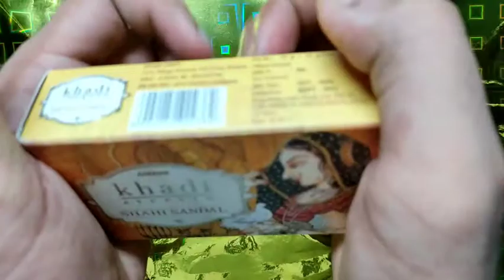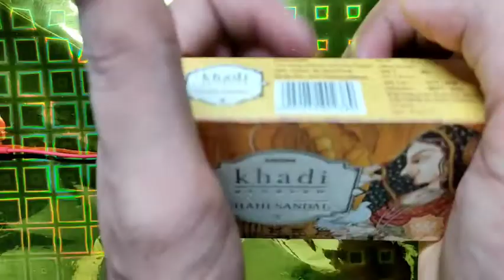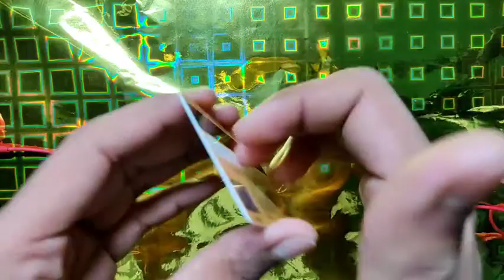FAST ASMR TRIGGERS ⏩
This most delicate and calming tapping ASMR will makes you sleep. 99.99% Of you will to this ASMR. This is best for who like fast tapping...

FOR BETTER EXPERIENCE:
* You can hear better sound by wearing headphones or earphones